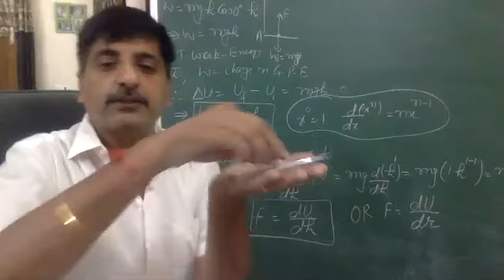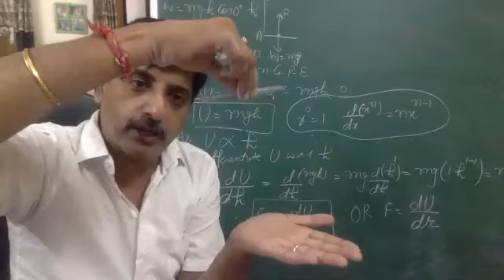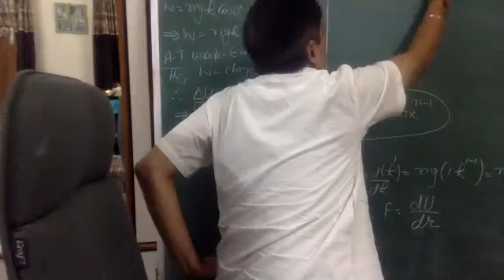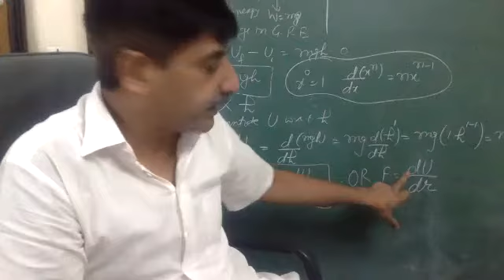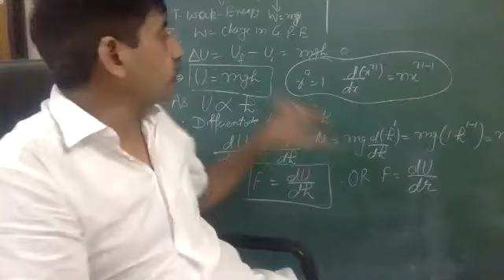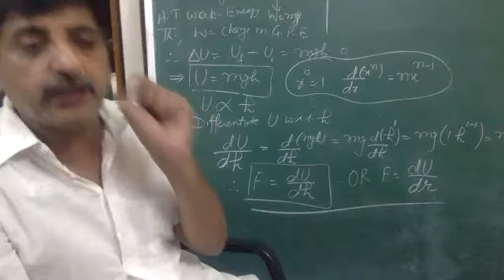elastic potential energy part2 17:8